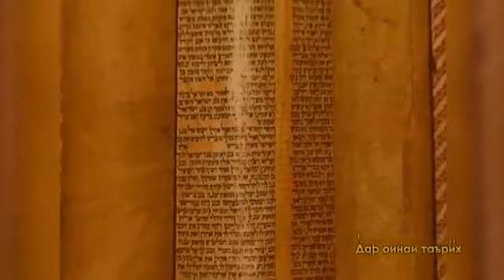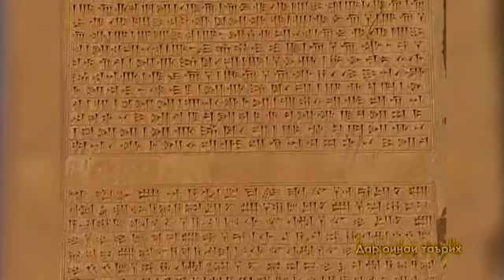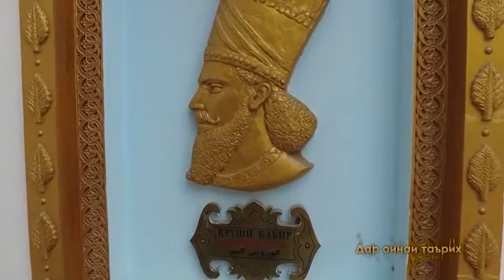Дар оинаи таърих Куруши Кабир مستندواره کوروش بزرگ - ساخته تاجیکستان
Дар оинаи таърих Куруши Кабир
این مستندواره چندان گرچه بسیار گذار و ساده و با نگاهی به برخی کتاب ها و گفته ها ساخته شده، ولیکن نشان از چایگاه والای کوروش_بزرگ در نزد همه مردمان ایرانشهر است
بسی جای خرسندی که هم تباران گرامی تاجیک به نیاکان خویش ارج می نهند.